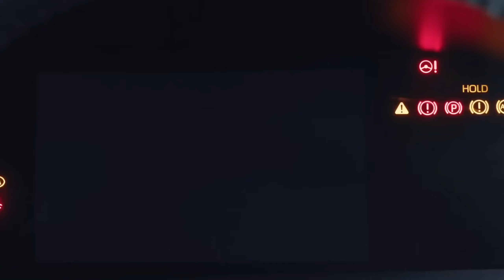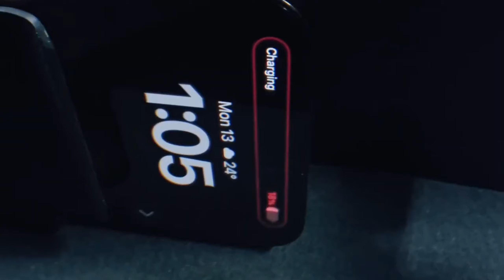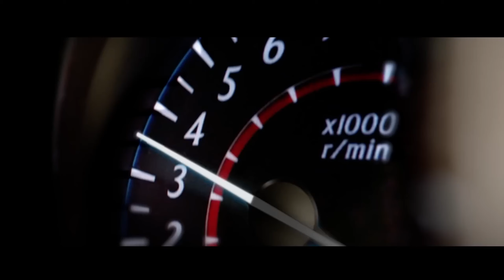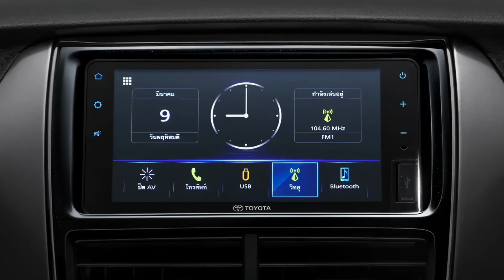เจาะลึก! อีกหลักฐาน Yaris Hatchback สิ้นชะตาในไทย-อาเซียน-จีน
ในตอนนี้ ลูกค้า Toyota Yaris ATIV และ Yaris Cross ต่างเริงร่ากับรถยนต์ที่ใช้ในปัจจุบันพอสมควร เนื่องจากรถสองรุ่นเป็นรถยนต์ที่พัฒนาขึ้นบนพื้นฐานของ Daihatsu ที่เรียกกันว่า DNGA ส่งผลให้ ทางบริษัทสามารถควบคุมต้นทุนการพัฒนาจนสามารถใส่อุปกรณ์มาตรฐาน จนเหนือกว่าคู่แข่งในทุกๆเบอร์

ก็เรียกว่าบางครั้งอาจไม่ต้องเน้นการขับขี่แบบสุดๆเหมือนกับพื้นฐาน TNGA ก็ได้ แค่ขอให้รถใช้งานดี มีฟังก์ชันการใช้งานโดดเด่นก็ตอบโจทย์ลูกค้าได้